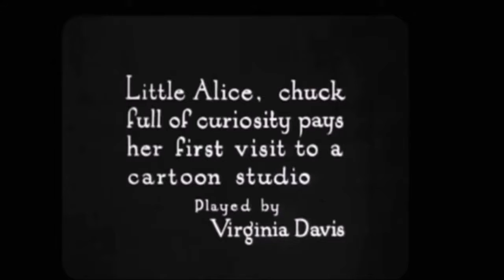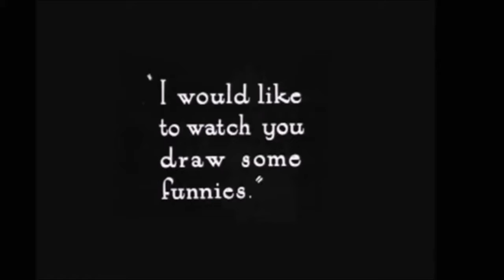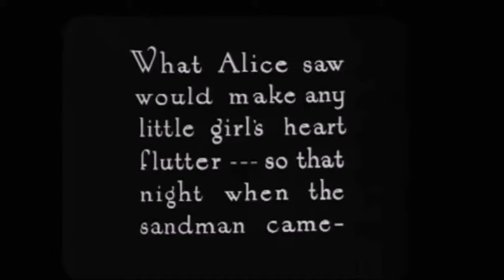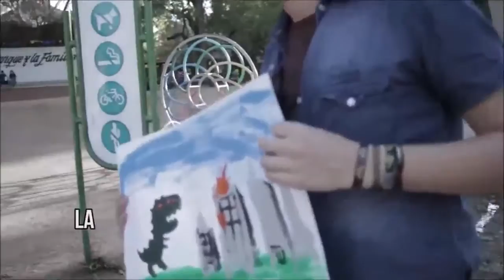Expotaku TV Capitulo 4: Hablemos de Live Action Anime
Todos hemos visto esas películas donde los historias realmente vienen  de un anime, por ejemplo Death Note, Dragon Ball Z, entre muchas otras.

Hoy hablaremos sobre este tema tan controversial y daremos nuestra opinión sobre si nos gusta o no como lo han hecho para el cine.